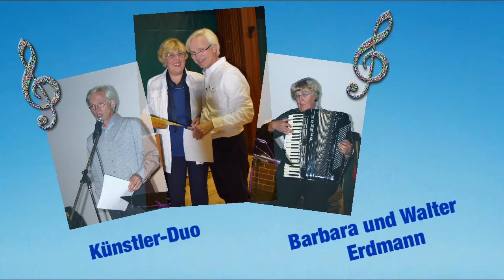Air - aus „Irische Suite“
langsame, getragene irische Melodie erzählt von der Natur, Tieren, Pflanzen und ihren „Gesängen“